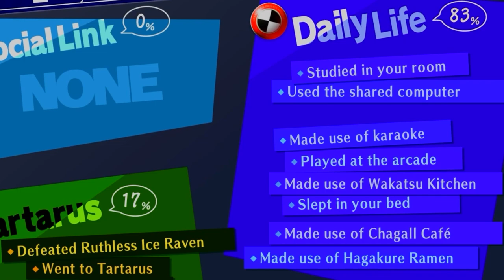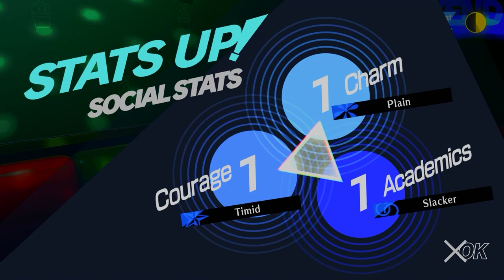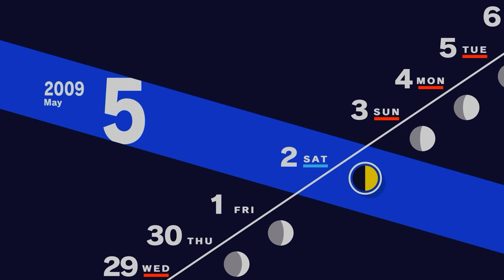This Mysterious Boy Talks About the FULL MOON! BUT WHY?!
This Mysterious Boy Talks About the FULL MOON! BUT WHY?! Persona 3 Reload Part 8)
After another round of Social Links and bonding, we get to a very successful, well deserve rest for the night until this Mysterious Boy appears again. Talks of Full Moon in a week's time! Now how am I able to sleep after that bombshell!
Edited: Hans
Revision Edits: Talos
Thumbnail: Talos
Developed by: P-Studio
Published by: Sega, JP: Atlus
About Persona 3 Reload (2024 Game):  Remake of the original Persona 3 from 2006, as the story takes place with the protagonist as a high school student returning to his home city a decade after his parents were killed in a fatal car crash. He soon gains the potential to summon a Persona–the physical manifestation of his inner spirit, and joins the Specialized Extracurricular Execution Squad (S.E.E.S.), a group of like-minded Persona users. Together, they are tasked with defeating Shadows and uncovering the mystery of the Dark Hour.